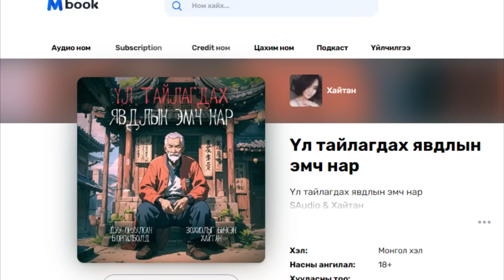Үл тайлагдах явдлын эмч нар 3-р хэсэг | Адал явдалт, Аймшиг, Уран зөгнөлт | Хайтан